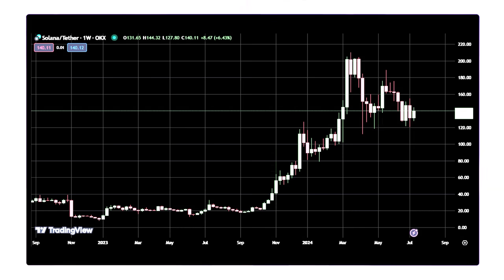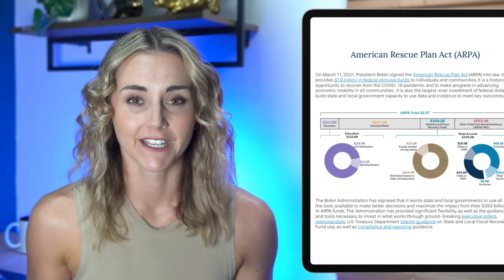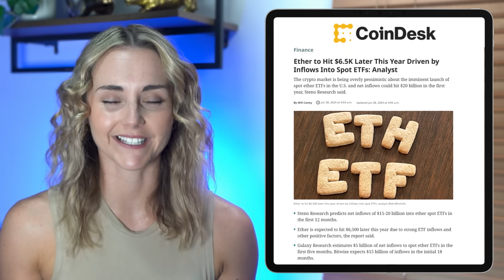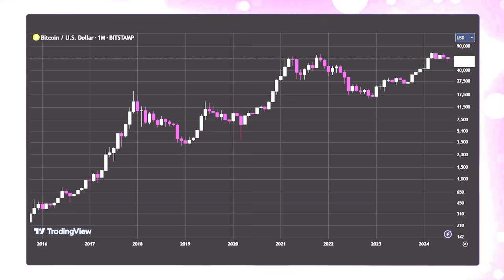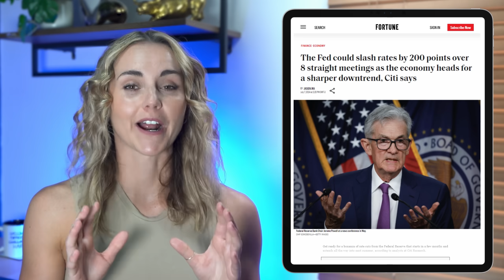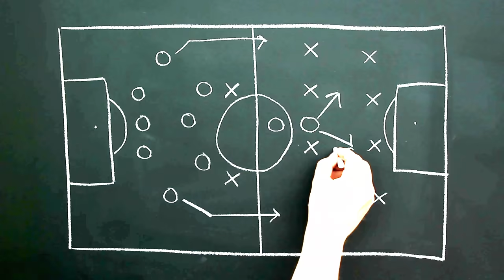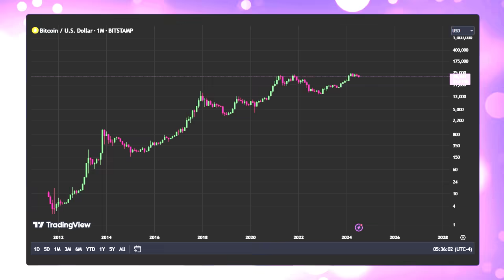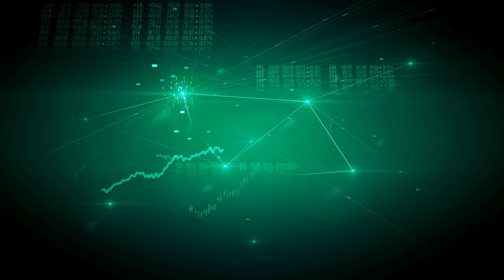⚠️URGENT⚠️ | My NEW Crypto Strategy For The Bull Run 🚀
With the crypto markets in the red, my crypto game plan is updated and refreshed so you can see exactly how I am approaching the markets. You have to adapt or die in the altcoin frenzy, so tune in and find out how you can

00:00 Introduction
01:09 Lab Of Crypto Update
01:59 What's Wrong Bull Run
02:57 Bullish Signal #1
05:25 Bullish Signal #2
07:55 Bullish Signal #3
09:04 Bullish Signal #4
10:29 Bullish Signal #5
11:24 Crypto Strategy Part 1
12:58 Crypto Strategy Part 2
14:43 Crypto Strategy Part 3
16:01 Summary